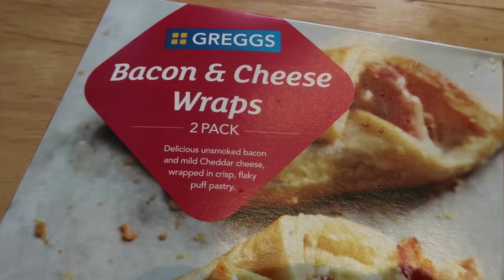Greggs is too good | Bacon & Cheese Wraps | Iceland | Food Review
Greggs is too good. Today I visited Iceland to try Greggs Bacon & Cheese wraps. Hope you enjoy my food review. New. £2.25. 9/10. Very tasty. Greggs Bakery.